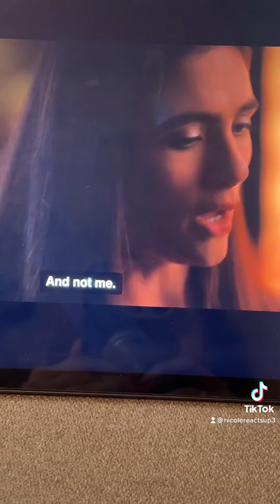The L Word SSN3 EPISODE 3 REACTION!!! PART 19